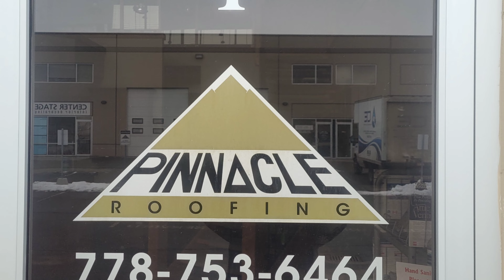April 22, 2022